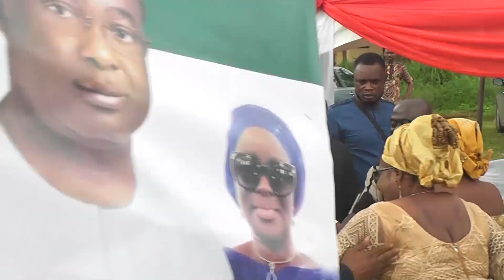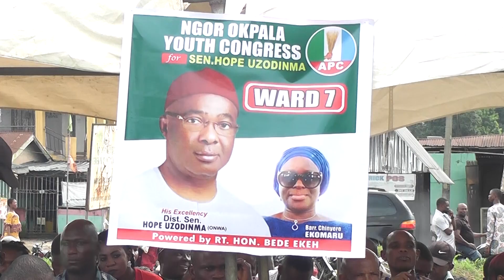NGOR OKPALA PEOPLE ASSURES UZODIMMA MASSIVE VOTES